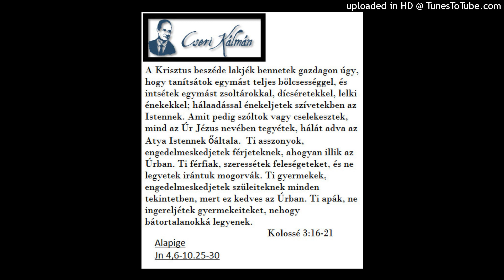Cseri Kálmán igehirdetése 1981. 04. 02. A SAMÁRIAI ASSZONY (ÚJSZ. NŐALAK 10.)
Jézus erre ezt a példázatot mondta nekik:
 Lukács 15:3-10

Cseri Kálmán igehirdetései és gondolatai. Facebook